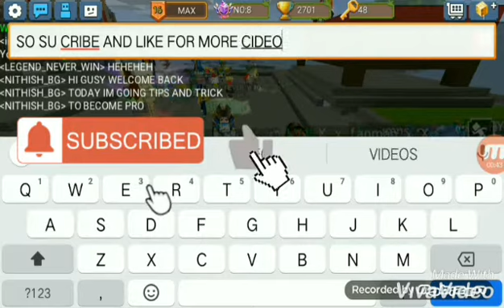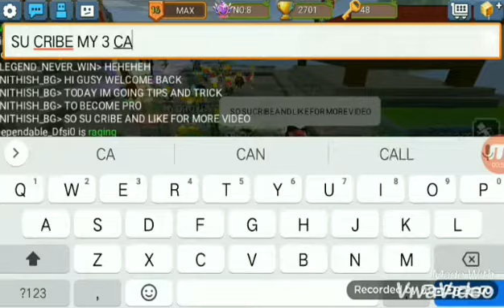funny moments and tricks